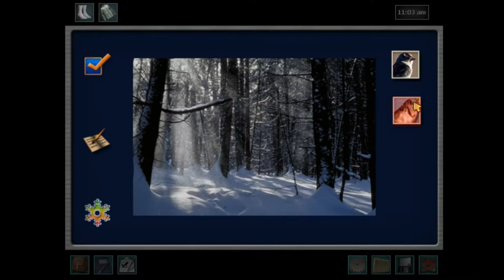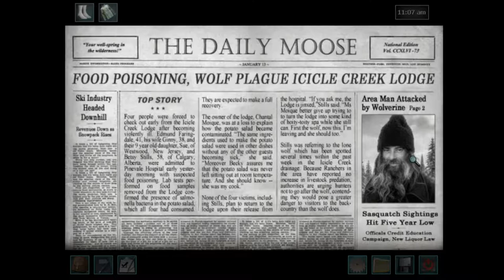Brendan Fraser Jesus! -Nancy Drew White Wolf -Ep 2